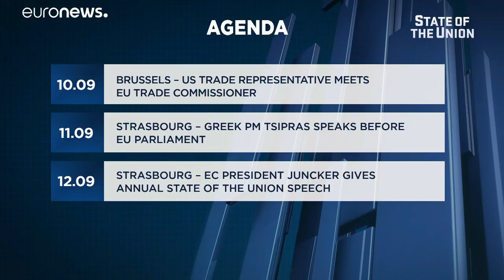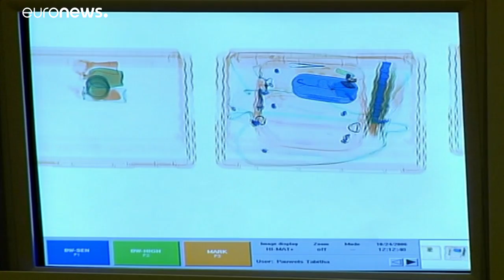Ue: l'ultimo discorso sullo Stato dell'Unione di Juncker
Mercoledì, tutti gli occhi saranno puntati sul Parlamento quando il Presidente della Commissione Ue Jean-Claude Juncker pronuncerà il suo ultimo discorso annuale sullo Stato dell'Unione.